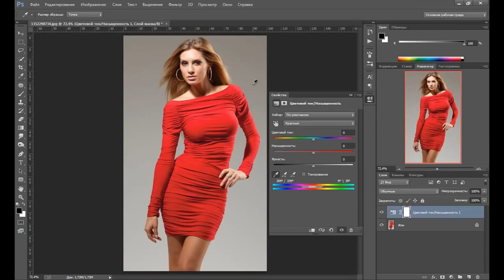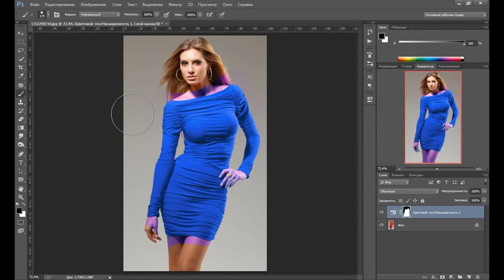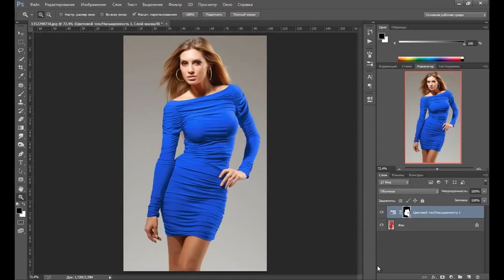Photoshop для начинающих – Замена цвета в фотошопе